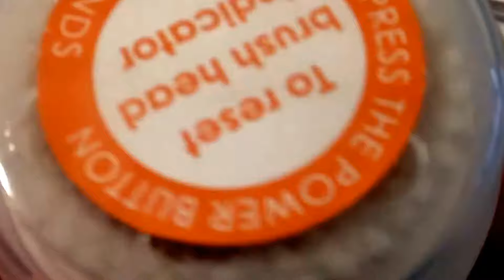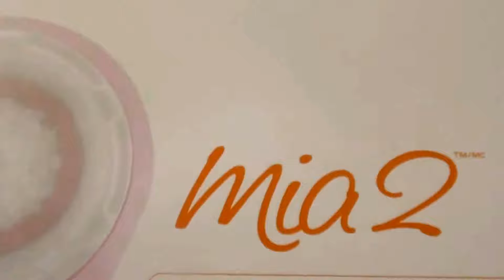Clarisonic Mia 2 Skin Cleansing System I BOUGHT A NEW ONE!